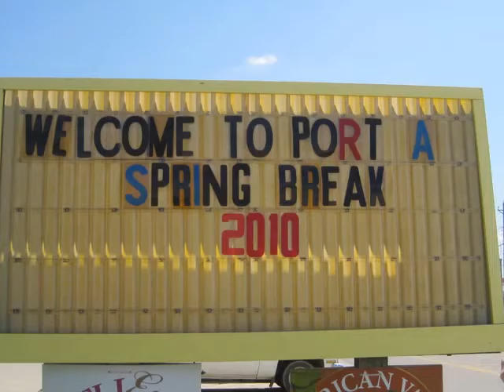Spring Break 2010 Port Aransas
Best Trip Ever
Surfing is my new fave thing EVER! besides dancing and music